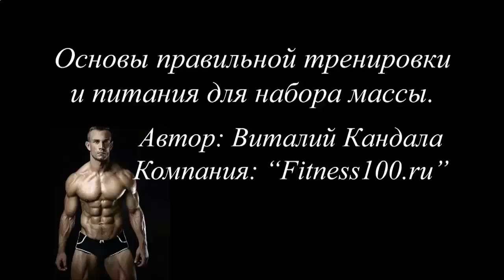МОЖНО ПОПРАВИТЬСЯ ОТ ПРОТЕИНОВЫХ КОКТЕЙЛЕЙ